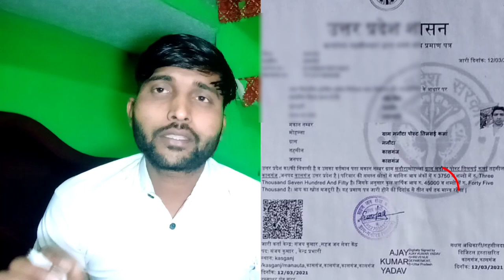up anganwadi online form 2024| यूपी आंगनबाड़ी डॉक्यूमेंट क्या-क्या लगेंगे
up anganwadi vacancy 2024 online apply up anganwadi bharti online form 2024
up anganwadi vacancy online form 2024 kaise bhare
how to fill up anganwadi online form 2024
up anganwadi vacancy 2024 online apply
up anganwadi vacancy 2024 form fill up
UP Anganwadi Recruitment 2024 Online Application Form
Anganwadi Supervisor Recruitment 2024 Apply Online
up anganwadi online form 2024
How to fill up anganwadi Bharti online form up anganwadi online form 2024 kaise bhare how to fill up anganwadi online form 2024
up anganwadi vacancy online form 2024
up anganwadi form 2024
up anganwadi form fill up
up anganwadi application form 2024
up anganwadi recruitment 2024 form
up anganwadi form apply 2024
UP Anganwadi Bharti qualification
UP Anganwadi vacancy 2024 selection process

Keyward
anganwadi vacancy 2023 online apply
anganwadi vacancy 2023 online
up anganwadi
anganwadi bharti
anganwadi
up anganwadi new vacancy
up anganwadi new update
up anganwadi bharti eligibility
Up angawadi bharti doucament
Angwadi bharti daucoment
anganwadi ke liye kya kya documents chahiye
anganwadi bharti sathi lagnare document anganwadi bharti ke liye jaruri dastavej anganwadi document required, anganwadi documents required in hind anganwadi documents upload
anganwadi mein jaruri document, anganwadi bharti mein kya kya document lagta hai anganwadi bharti me document
anganwadi document 2024
UP Aaganwadi Online Form 2024 Kaise Bhare
Aaganwadi Bharti ka Online Form Kaise bhare
UP Aaganwadi Vacancy form fill up 2024
UP Aaganwadi Bharti ka Online Form Kaise Bhare
UP Aaganwadi Vacancy 2024
Aaganbadi Bharti Online Kaise Kare